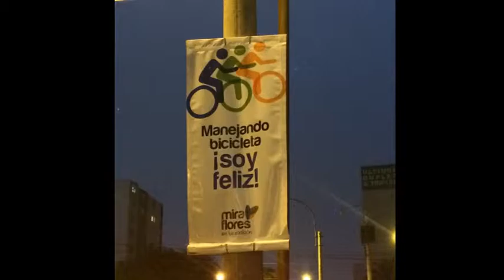Realidad y expectativa vial en la Av. Arequipa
Esta es la realidad vial existente en la mencionada avenida y como podría ser si los limeños reducimos el uso de medios de transporte tradicionales.

Campaña creada por estudiantes del ISIL, que busca promover el uso de medios de transporte alternativo e implementar campañas de educación vial.

Grupo: Gonzalo Andreé Paredes, César R. Añazgo, Renzo Mestanza, Takeshi Ono, José Flores y Pedro Niño de Guzmán.